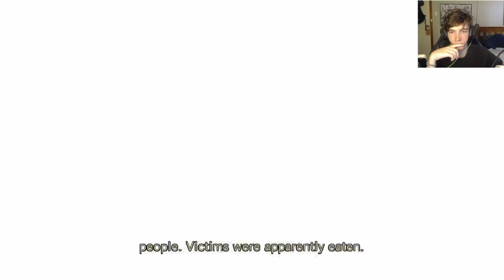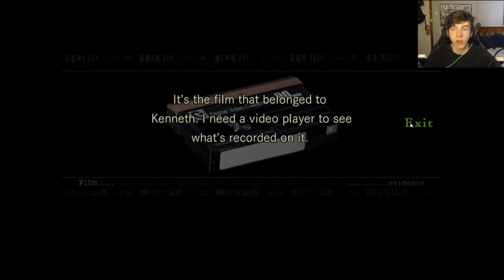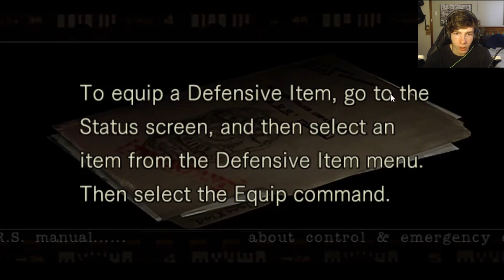Zombies Have Taken Over This Mansion! | Resident Evil HD Remaster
in this video we started the resident evil 1 remake where we went to try and find another team that went missing but during that things took a turn which lead us to a mansion.